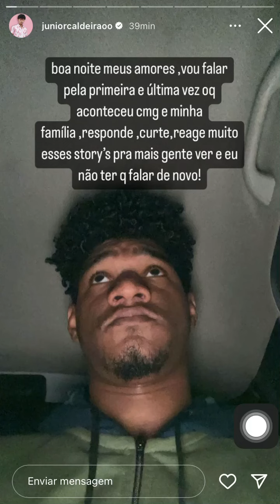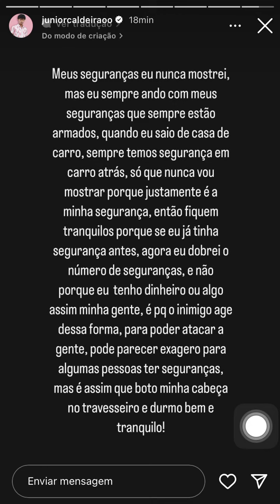Júnior Caldeirão + Sequestro da sua Irmã…